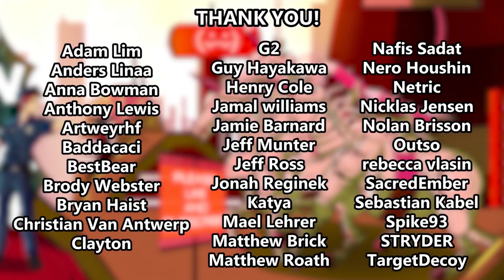Smash Bros Ultimate - High Items with the Smosh Games Boyz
Jovenshire, Wes, Sohinki and I continue are Smash Bros Ultimate Thow Down! This time, High Items and Maximum Chaos!